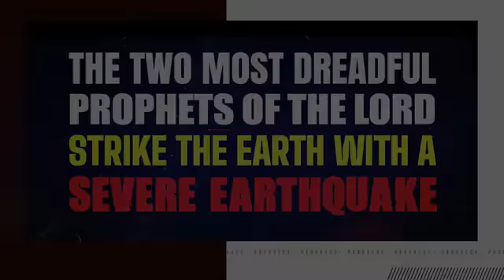AUGUST 11 2022: THE TWO MOST DREADFUL PROPHETS OF GOD STRIKE THE EARTH WITH A VERY SEVERE EARTHQUAKE